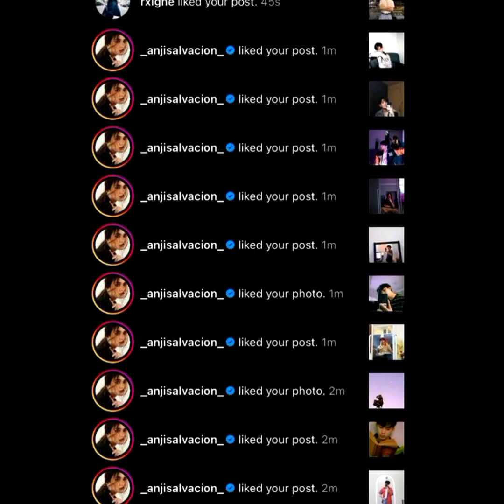ANG CUTE NILIKE LAHAT NI ANJI INSTA PHOTOS NI MAKI | GUSTO KO NG BUMITAW (R&B VER.) BY MAKI | TY2022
Follow clfrnia_maki on IG

Follow Anji on her social media accounts
Kumu & Yt: Anji Salvacion

Anji Salvacion is the PBB S10 Big Winner, a host, a recording artist, and a singer. And soon to be called an actress coz she will be part of Linlang.